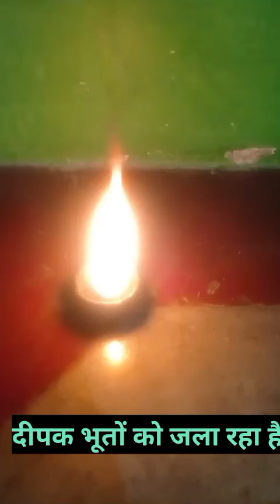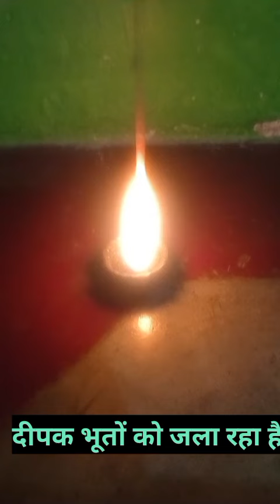दीपक की लौ में कैसे जलती दिखाई दी नकारात्मक शक्तियां ?suman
आपके दीपक और शरीर में ये 10 संकेत सिद्धि प्राप्ति के संकेत होते हैं?suman
दीपक की आकृतियां कैसे सिद्धि दे रही हैं सिद्धियों का कैसे लाभ उठाएं ?suman